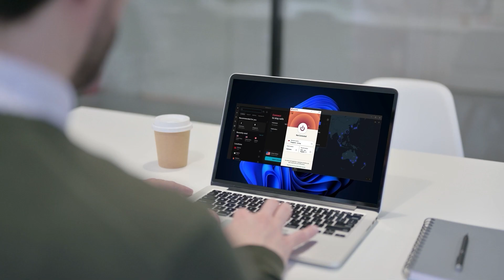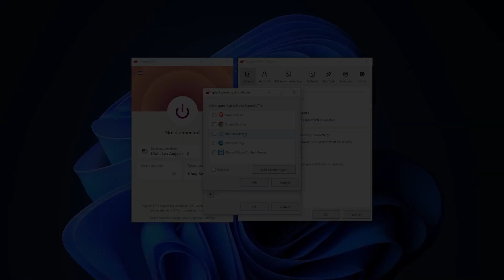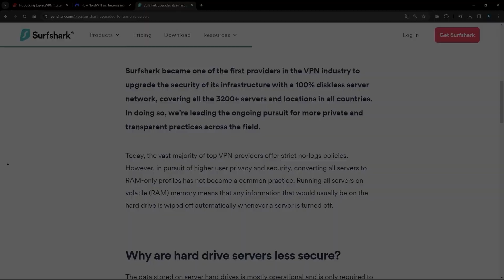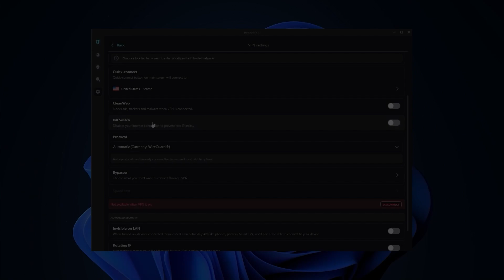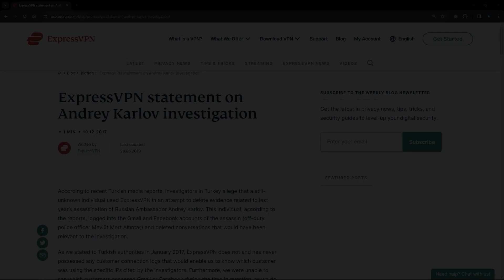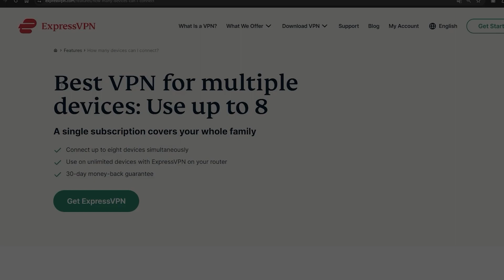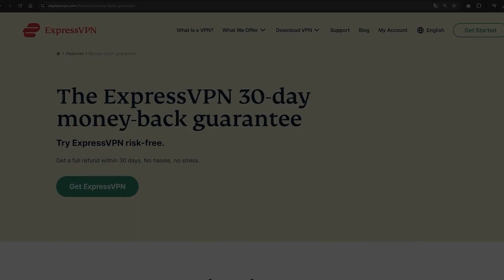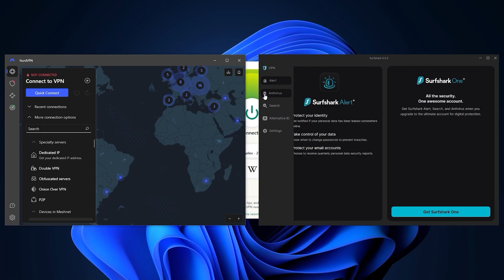My Top 3 VPN Picks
💣 SPECIAL VPN DISCOUNTS ARE FOUND IN PINNED COMMENT 💣

Introduction: Exploring Three Top VPN Options

Today, I want to share with you three VPNs that I consider to be the best in the business: ExpressVPN, NordVPN, and Surfshark. Each of these VPNs has its own strengths and features, so let's dive into what makes them stand out and who they're best suited for.

Common Features of ExpressVPN, NordVPN, and Surfshark

Before we delve into each VPN individually, let's highlight some common features shared by all three. First, all three VPNs can access streaming services without any issues, allowing you to enjoy international content without bandwidth limitations or throttling. Second, they all support torrenting and provide essential security features like a kill switch and split tunneling, ensuring your online activities remain private and secure. Lastly, ExpressVPN, NordVPN, and Surfshark operate on strict no-logs policies, ensuring that none of your data is stored. They also utilize RAM-only servers that wipe data with every reboot.

Individual Breakdown of Each VPN

Let's break down each VPN individually. Surfshark stands out as the most budget-friendly option without compromising on features. With over 3200 servers in 100 countries, it offers reliable performance at an affordable price and allows unlimited simultaneous device connections. NordVPN, on the other hand, offers the most value for your subscription, providing a wide range of features at a competitive price. With over 6000 servers in 61 countries, NordVPN delivers exceptional speed and performance.

Lastly, ExpressVPN prioritizes security and privacy, making it the top choice for users who value absolute security. With over 3000 servers in 105 countries, ExpressVPN ensures reliable performance and speed. It offers advanced protection features like ad and tracker blocking, along with a free password manager. ExpressVPN allows up to eight simultaneous device connections and is ideal for users seeking the highest level of privacy and security.

Hope you enjoyed my My Top 3 VPN Picks Video.